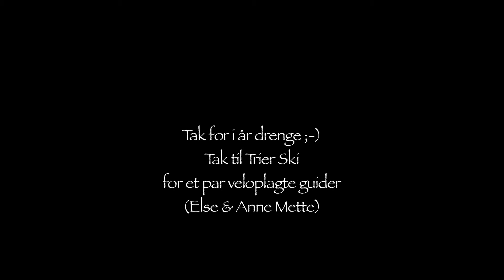Skiferie 2011 uge 2 i Zell am Ziller - Østrig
Søren H., Jan K og mig selv drog endnu engang til Zell am Ziller i Østrig i uge 3 2011.